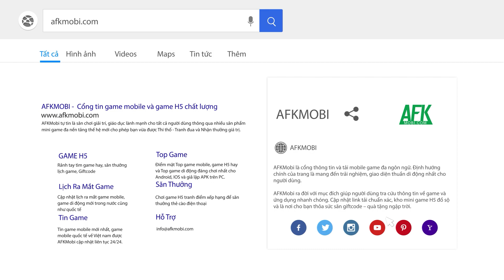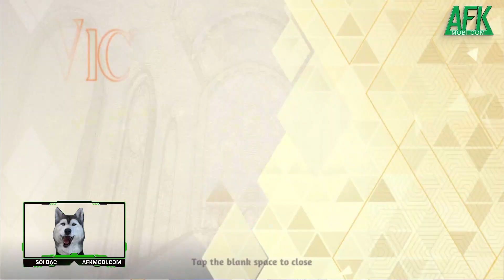Phiêu lưu vào thế giới fantasy của Ragnarok Online trong tựa game mới Ragnarok Arena – Monster SRPG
(Game nhập vai chiến thuật) Ragnarok Arena – Monster SRPG là tựa game nhập vai chiến thuật với lối chơi có phần nhàn rỗi do Gravity Game Hub phát triển.

Lối chơi của game khá đơn giản và quen thuộc với việc trước khi bắt đầu mỗi màn chiến đấu, bạn sẽ có thể sắp xếp đội hình của mình.